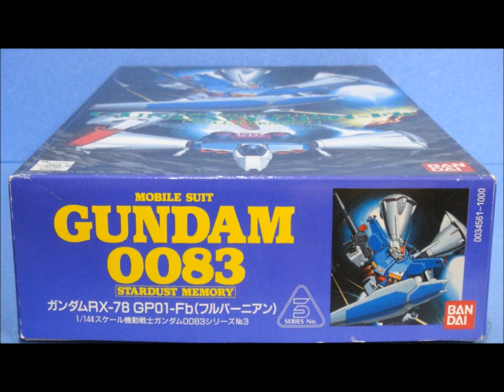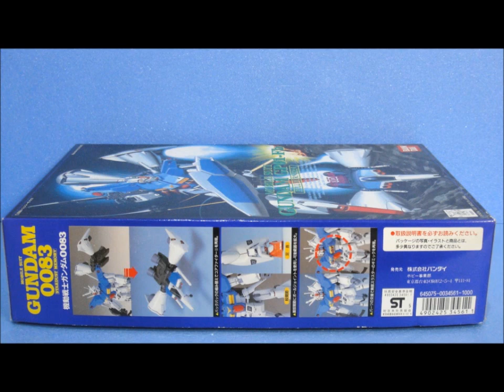思い出のガンプラキットレビュー集 No.107 ☆ 機動戦士ガンダム0083スターダストメモリー 1/144 ガンダムGP01-Fb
思い出のガンプラキットレビュー集 No.107 ☆ 機動戦士ガンダム0083 スターダストメモリー   1/144  ガンダムGP01-Fb
[説明]
出来が悪いと評判だった「1/144 ガンダムGP01」に多色成形を含むパーツを追加したリデコキット。
ガンダムGP01-Fb自体が人気MSだったので購入するモデラーも少なくなかったものの、手を加える部分が多いためガレージキットのほうが良くはないか？と考える人も少なくなかったものでございます！

[Amazon]
1/144  ガンダムGP01-Fb